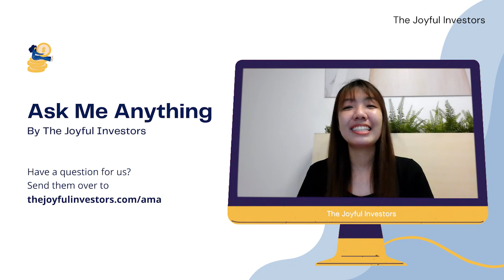Should You Hold Cash In Your Portfolio?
Should we hold cash while being invested? How much cash should we hold in our investment portfolio? This is a topic which has been bothering many investors for a long time, so let's get down to it in this episode of Ask Me Anything!

🙋‍♂️ Do you want your questions to be answered as well?